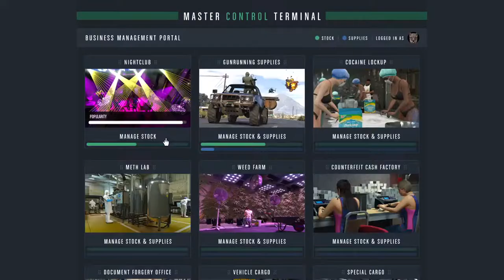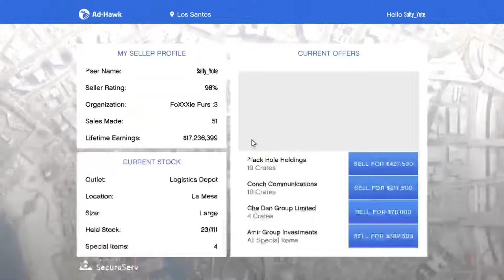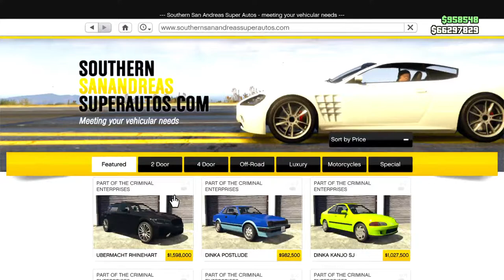GTA Online - Halloween Begins, all 200 jack-o'-lantern locations!🎃 Trick or Treat😺 Stream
Join in and hang out as we explore all the new Halloween Update, the content, the cars, the clothing, all 200 jack-o'-lantern locations, the new missions, etc. and just cause chaos in general, on PS5.